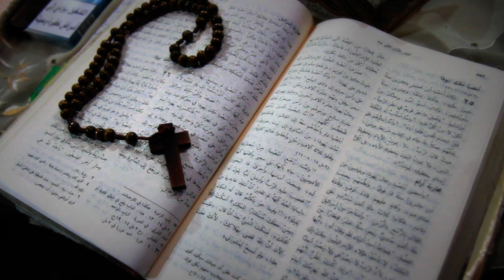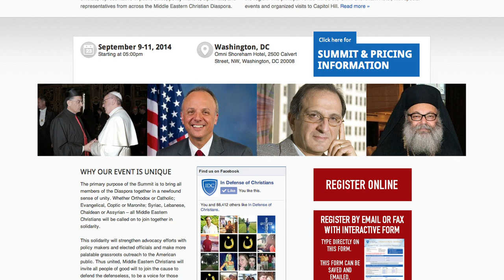In Defense of Christians Promotional Video